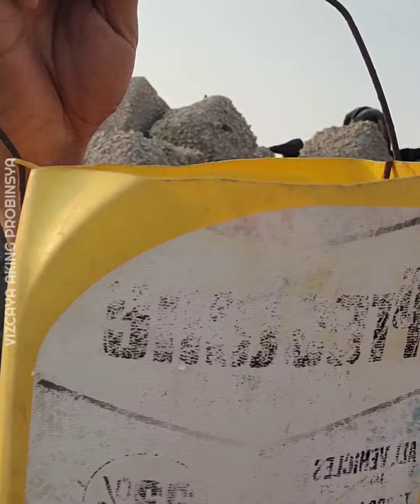Sea shells Catch and cook, sea snail and clams cooking. Sarap nito mga kabayan 😊😊